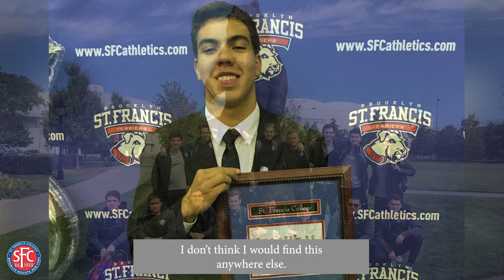Meet Tadeu Rodrigues '20